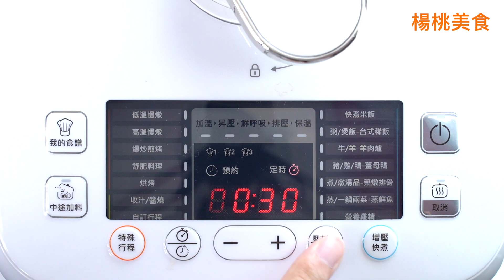【1mintips】在家熬仙草，竟然這麼簡單！！眼見為憑，零添加，最天然的消暑飲品！！熬起來放冰箱，夏天再熱不用怕！！還可以做仙草雞，必學！！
在家熬仙草，竟然這麼簡單！熬起來放冰箱，夏天再熱不用怕！！
還可以做仙草雞，必學！！
材料:
仙草乾 50克 dried Mesona 50g
水 1700毫升 water 1700ml

作法:
1.將仙草乾修剪成適當的大小，用清水沖洗掉灰塵和泥土。 標:葉子要保留 才有膠質
2.將經乾淨的仙草乾加入水，設定萬用鍋"煮/燉湯品"模式，煮1個小時。 標:壓力鍋煮1小時 標:一般爐火3小時
3.行程結束後，將仙草乾取出。
4.仙草茶放涼後即可飲用。 （冷藏保存3天 冷凍2個月）

仙草雞湯
材料:
雞肉 800克 chicken 800g
仙草茶 1000毫升 Mesona tea 1000ml
紅棗 6顆 red date 6
枸杞 15克 Chinese wolfberry 15g
米酒 2大匙 cooking rice wine 2tbsp.
鹽 1茶匙 salt 1tsp.

作法:
1.先將切塊的雞肉，用熱水川燙去血水，至表面呈白色即可。 標:用熱水川燙 標:去血水 湯才會清澈
2.將川燙過的雞肉放入萬用鍋，再加入紅棗、枸杞、米酒和仙草茶，設定"自訂行程"30分鐘，100度燉煮。
3.行程結束後，再加入鹽即可。